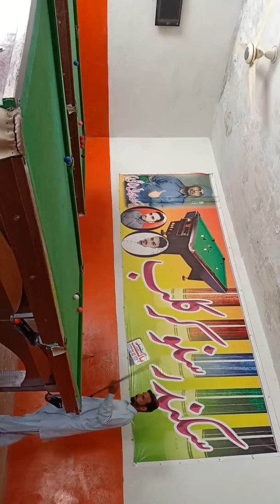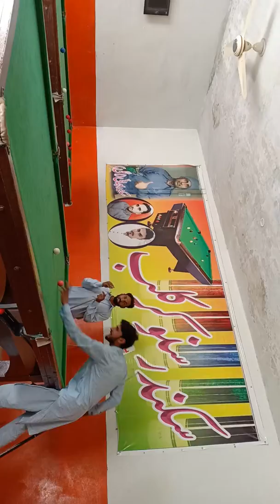Shahid vs Ak in Sikander Snooker Club Zafarwal